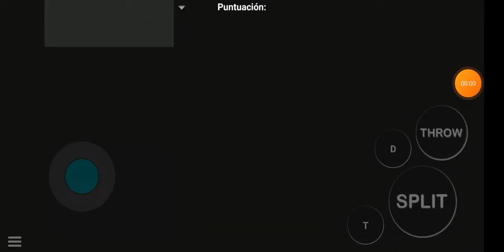mala suerte 🥺 pero me gusta la partida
Hay les dejo el enlace defacebook